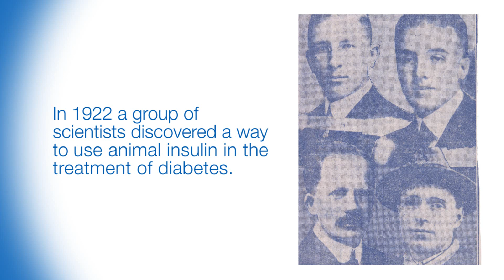Diabetes and Biotechnology: A Shared History...A Great Future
In 3 minutes, this video tells the pertinent story of how recombinant DNA technology was used to produce human -- or synthetic -- insulin in large amounts and how it became the first biotechnology treatment approved by the FDA.